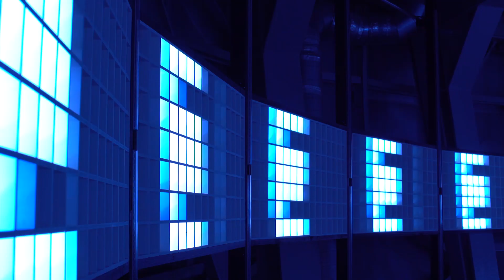Visual System - A CIRCULAR JOURNEY - Brussels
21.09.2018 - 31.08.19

Since antiquity, men have raised their heads to the immensity of the stars, to try to understand what she said about the world. At the turn of the 20th century, it was the infinitely small who gradually revealed the mysteries and secrets of the atom. At the dawn of the third millennium, humanity discovers that everything, absolutely everything that constitutes the universe as we know it, comes from the burning heart of the stars; that we are, in the first place, their children, in the long time of the galaxies and the wheels that animate us.
While wandering through "A Circular Journey", the visitor explores an Atomium enhanced with lights and sounds from Visual System, according to a journey linking the infinite, big and small. It is a great cycle without beginning or end, except in the improved understanding of what constitutes us.

Original music by Thomas Vaquié
Narration by Stéphane Beauverger

Visual System